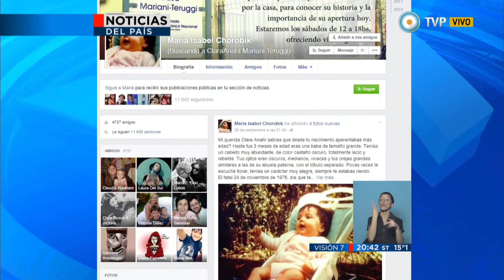Visión 7 - Noticias del País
Causa Nisman: ratificaron al camarista Freiler. La primera general del Ejercito. La búsqueda de Chicha Mariani. Alicia Kirchner y el potencial de Santa Cruz. Emitido por Visión 7, noticiero de la TV Pública argentina, el lunes 28 de septiembre de 2015.